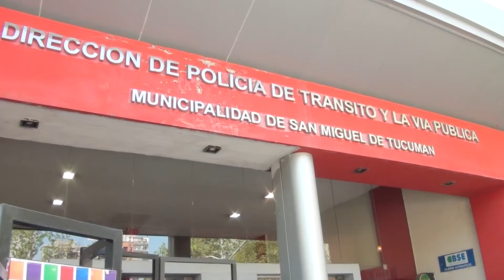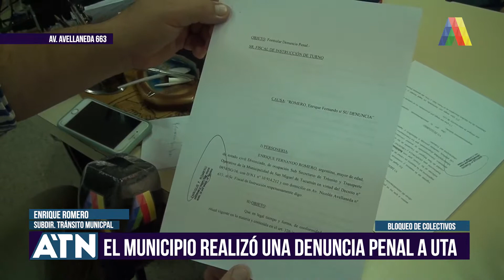EL MUNICIPIO REALIZÓ UNA DENUNCIA PENAL A UTA I ATN (07-10-2020)